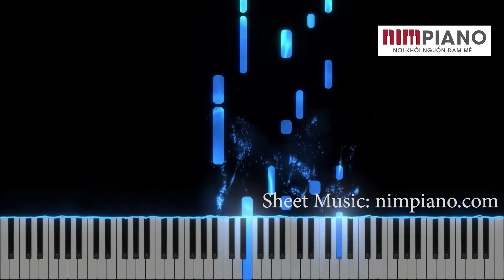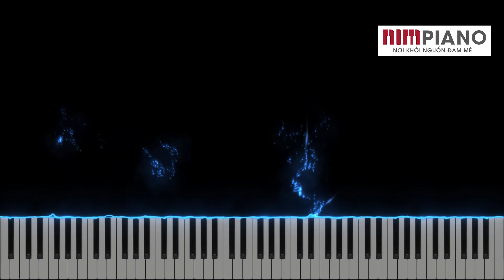How Do You Sleep? - Sam Smith - Piano Tutorial